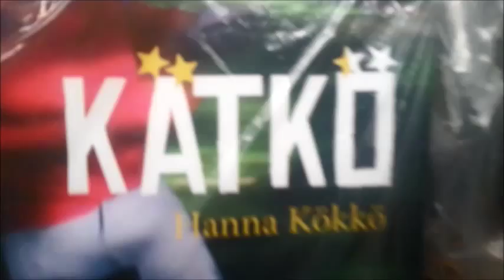Hanna Kökkö: Kätkö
Traileri Hanna Kökön kirjasta Kätkö.

os meillä videovinkit kirjoista ovatkin uudehko asia, niin maailmalla näitä on tehty jo kauan ja sieltä löytyy sellainenkin asia kuin Teen Book Video Awards, josta tämänkertainen nostonikin on. Vuoden 2006 voittajavinkki, olkaa hyvä.